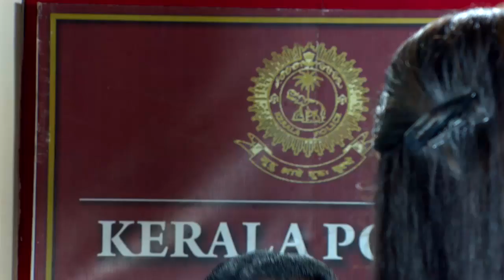STAR KARUTHAMUTHU 864 TD 21 08 17